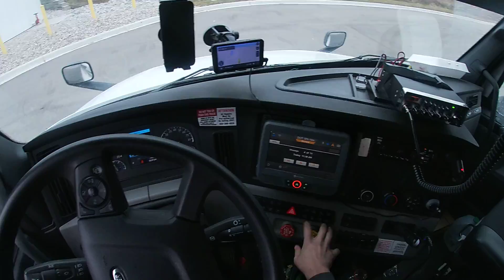January 27, 2021 - welton, KY - being unloaded.